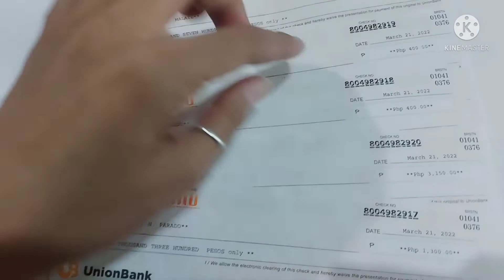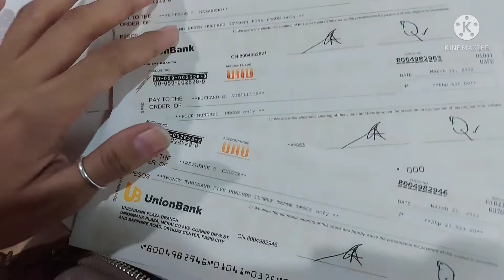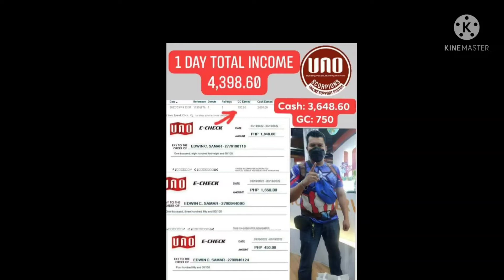MY TWO DAYS INCOME IN UNO ONLINE BUSINESS. SALAMAT UNO!😍